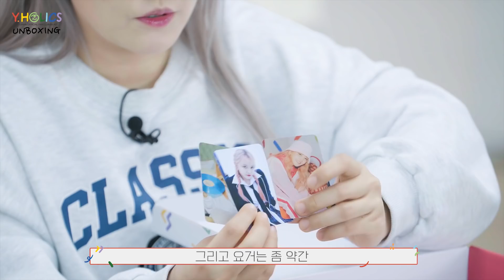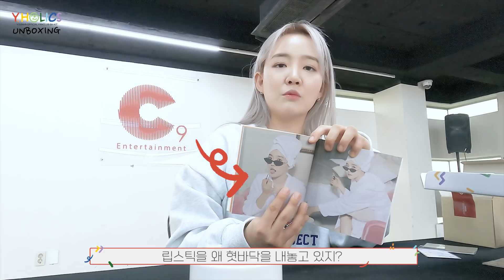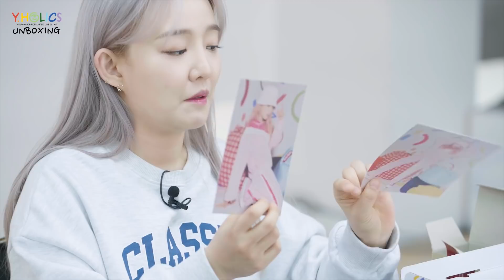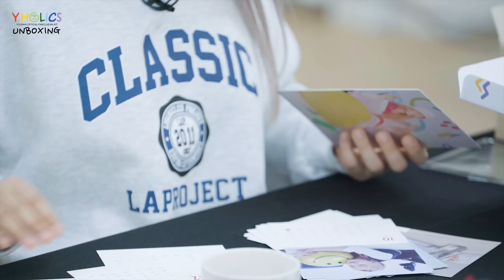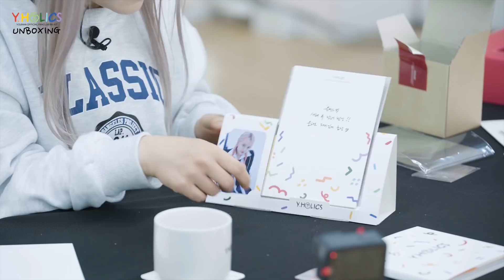윤하(YOUNHA) - ‘Y.HOLICS’ 6기 OFFICIAL FANKIT UNBOXING